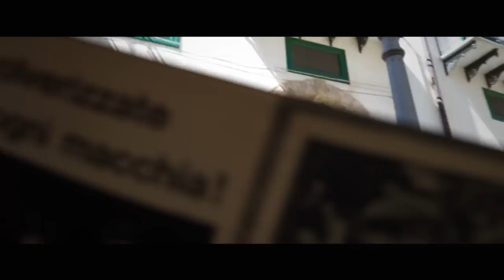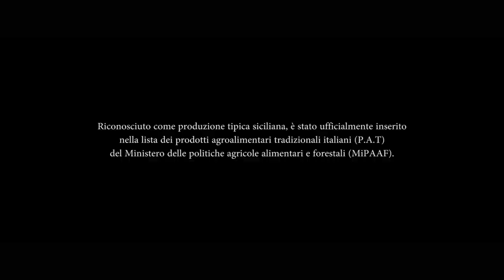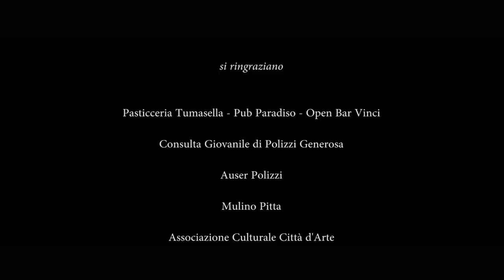Lo Sfoglio - tra arte, cultura e gastronomia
Lo Sfoglio
tra arte, cultura e gastronomia

20-21 luglio 2019, Polizzi Generosa

regia: Gandolfo Schimmenti
aiuto regia: Rosario Russo e Giuseppe Albanese
colonna sonora: Roberto Terranova e Gandolfo Lo Verde

con:
Salvatore Albanese

Adele Scarpa
Antonio Albanese
Daniele Russo
Elena Lipani
Eliana Lavanco
Gandolfo Lo Verde
Giovanna Cascio
Lorenzo Curcio
Lorenzo Sausa
Marisa Braccioforte
Milena Russo
Moffo Schimmenti
Piergiorgio Lo Verde
Rita Badagliocchi
Rita Di Giovanni
Rosario Russo
Stefania Imburgia
Vincenzo Cascio

si ringraziano:

Pasticceria Tumasella - Pub Paradiso - Open Bar Vinci

Consulta Giovanile di Polizzi Generosa

Auser Polizzi

Mulino Pitta

Ass. Città d'Arte
Ass. Iside
Ass. Sicilia Antica
Ass. Dafni musica usciaurudusuonu

Cristina Di Giovanni - violino
Pietro Sardo - euphonium

Comune di Polizzi Generosa